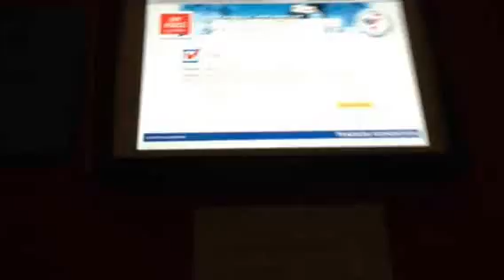Election 2012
Our video...